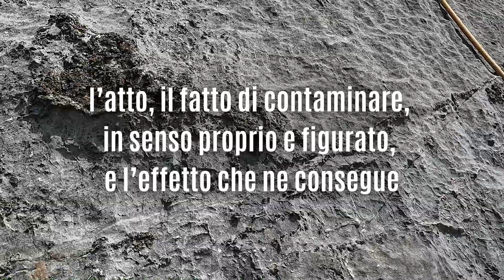Contamination - una placca dove controlli la felicità - Zucco Angelone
Che dire, via breve ma colma di soddisfazione; qui trovi quel giusto ingaggio che ti fa capire che seppur la via sia ben attrezzata, ma i chiodi restano distanti e non puoi integrare e allora o vai oppure resti dove sei. Quindi non partire troppo felice, lo sarai quando vorrai.
Eraldo Meraldi